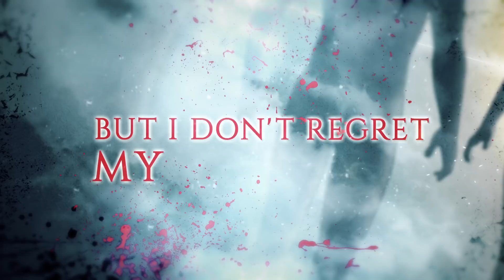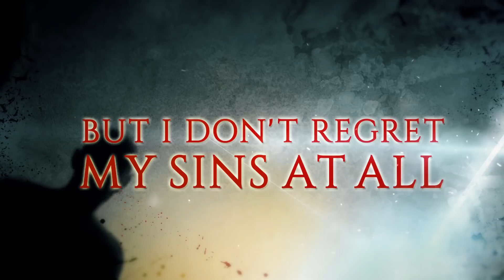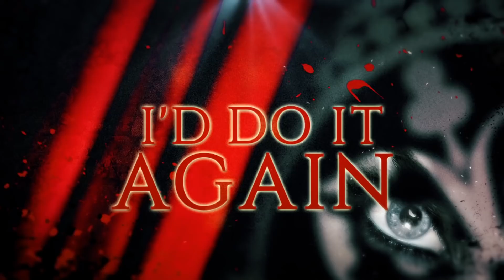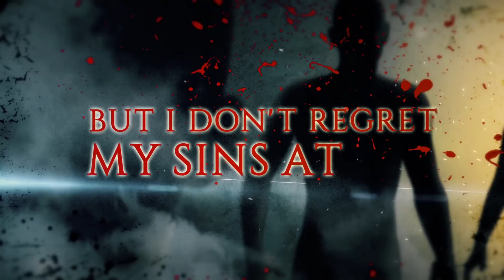WAIT HELL IN PAIN - The Confession (Official Lyric video)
Album: Wrong Desire
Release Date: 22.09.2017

Videomaker: Stefano Matronicola